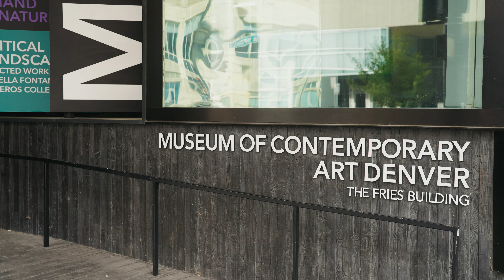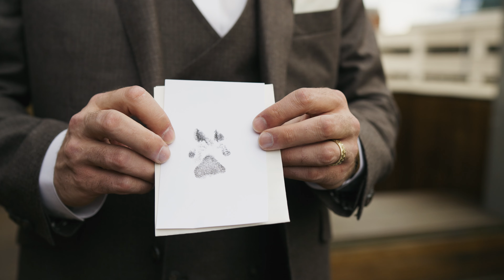Damon & Lara get eloped at The Denver Museum of Contemporary Art